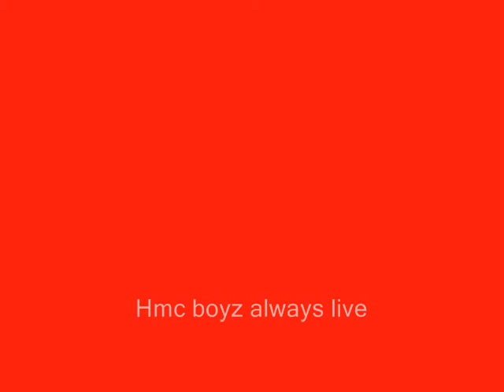hmcboyz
sexyfridays pool party